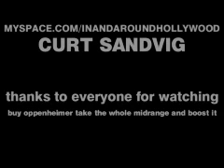IN AND AROUND HOLLYWOOD SUPERBAD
SUPERBAD FILM LOCATIONS